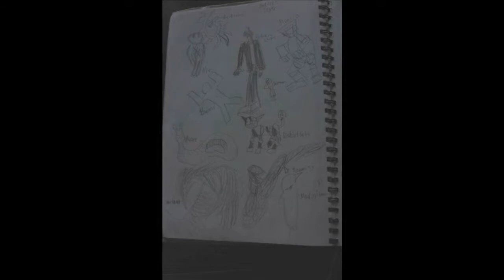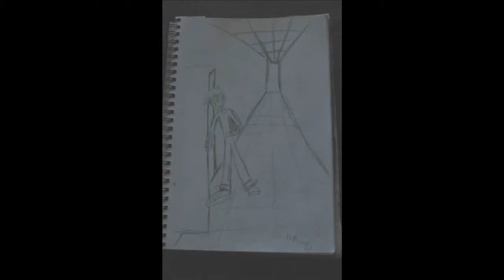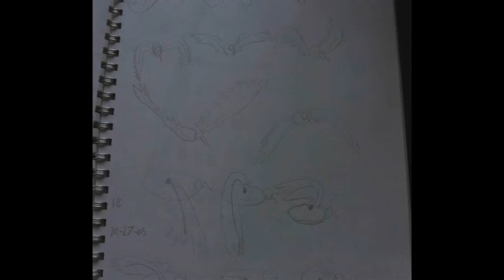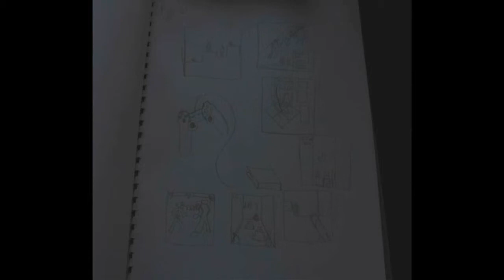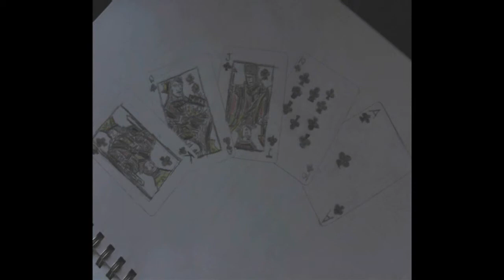JustinStarhawk's Sketchbook Drawings Volume 1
This slideshow features the variety of sketches I drew from when I was in high school to my first two years of college. Some drawings came too dark when I took pictures of them, so I had to use Photoshop to adjust the lighting of them. Coming up, I got more sketches to show in volume 2.